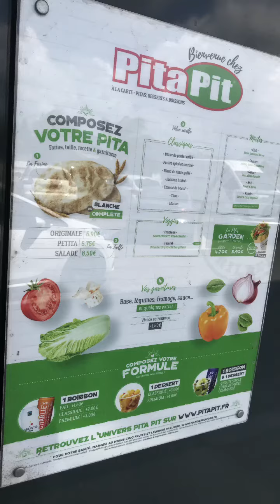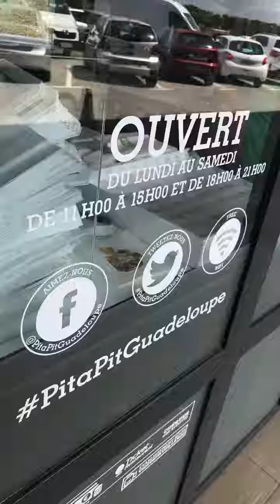Paroles de Gourmets: Coup de ❤️ de Sylvia Phibel de Caraïbes Factory pour Pita Pit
Les meilleurs ambassadeurs des restaurants sont leurs clients.
Sylvia Phibel la créatrice de la startup Caraïbes Factory, partage avec nous l’une de ses adresses de restaurants des Guadeloupe favorite.